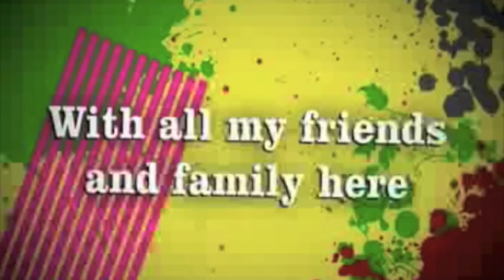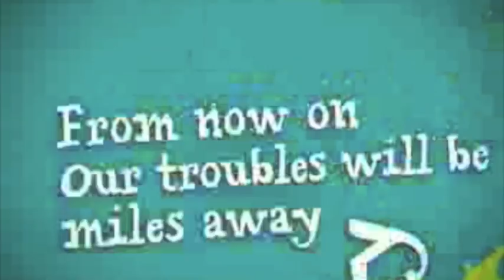Have a Fancy Yancy Christmas :: DVD - Yancy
Have a Fancy Yancy Christmas Demo

For using our videos in your church, camp or school, please note that YouTube rules do NOT allow usage beyond single family use. Please get an official video with a group showing license at URL above Thanks for supporting Yancy Ministries so that we can afford to continue making new videos!